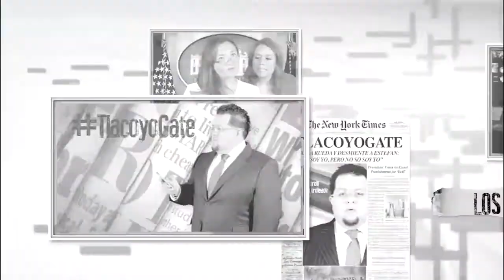JDT 25/10/16 EPN: de mover a México a joder a México